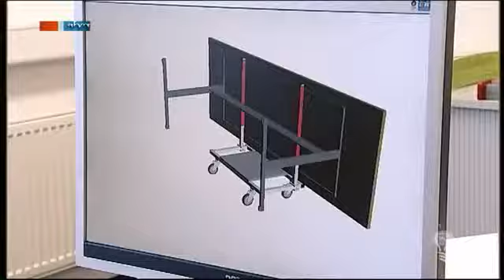Multi Trolley MDR Einfach genial 11 10 2011 360p